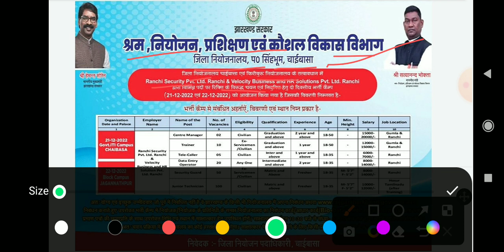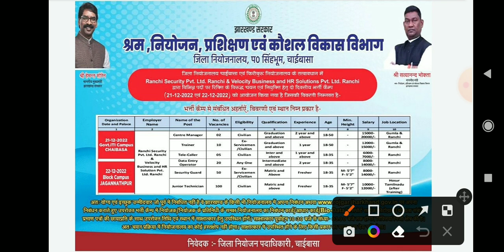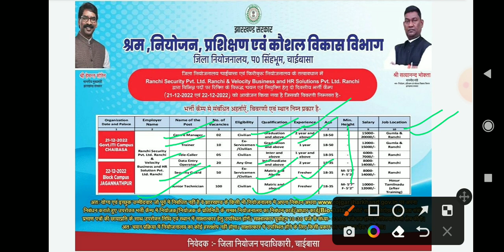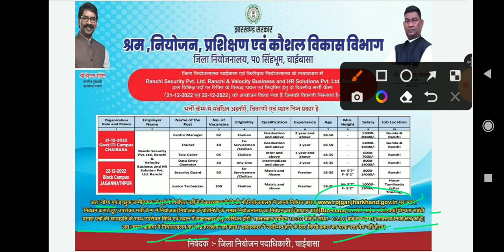झारखंड न्यू वैकेंसी भर्ती कैंप || चाईबासा पश्चिमी सिंहभूम भर्ती कैंप २०२२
सैक्युरीटी गार्ड वैकेंसी झारखंड २०२२ || झारखंड पश्चिमी सिंहभूम भर्ती कैंप 2022 || चाईबासा भर्ती कैंप अपडेट 20२२

Jharkhand new vacancy 2022 || Recruitment Camp || bharti camp
Govt ITI College Chaibasa bharti camp
Jagannath Polytechnic bharti camp

block level vacancy 2022
jharkhand district level vacancy 2022
12th pass level vacancy jharkhand
graduation pass level vacancy jharkhand
12th pass vacancy
graduation level vacancy
intermediate pass vacancy
matric pass vacancy

NOTE:- Kisi bhi Recruitment camp mai jane se pahle ache se jaankari lele, This channel only provide job notifications no any thing else, join the vacancy with your own responsibility this channel is not responsible for any inconvenience.

security guard vacancy 2022 giridih
female teacher vacancy 2022
trainee vacancy
principal vacancy
assistant principal vacancy